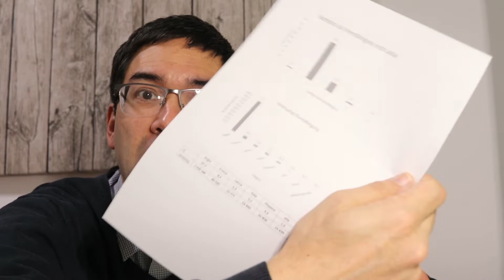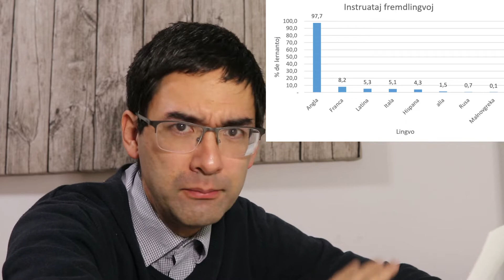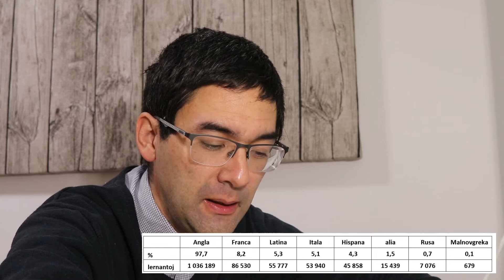Fremdlingvoj instruataj en Aŭstraj lernejoj | Esperanto vlogo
Bonvolu aboni tiun ĉi kanalon! Vi povas trovi min ankaŭ en Instagramo:
Preskaŭ ĉiu lernanto devas lerni almenaŭ unu fremdlingvon. Sed kelkaj eĉ konas kvar.